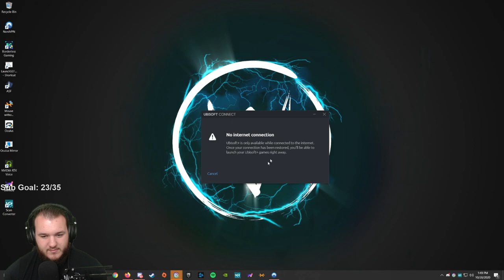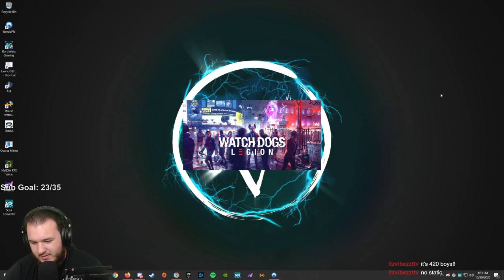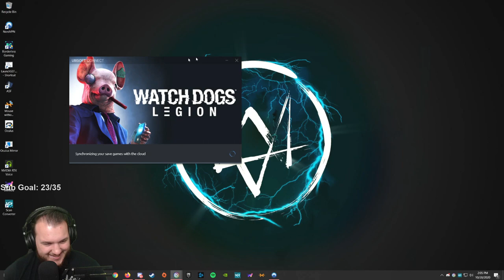Watch Dogs: Legion - Let's Play - Part 3